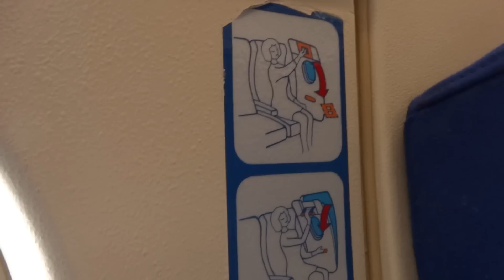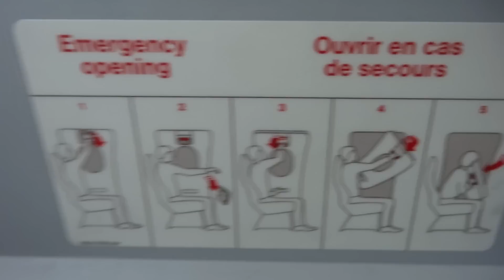LIN - CDG - Air France Airbus A320 Arrival - Full HD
Linate - Parigi